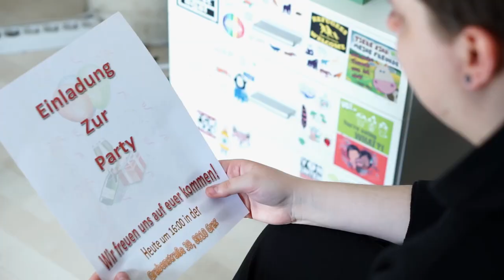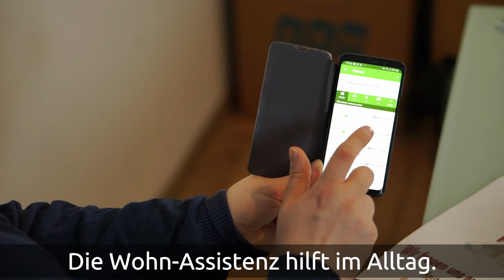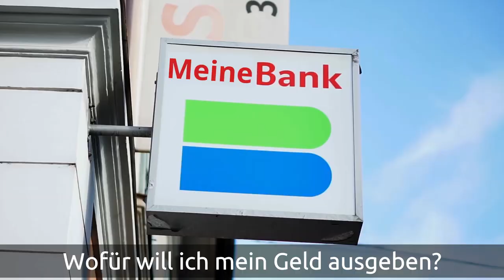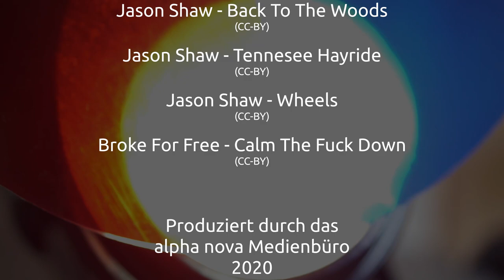Wohnen und Freizeit - 1000 Wege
Chris Zabriskie - Prelude No. 4 [CC-BY]